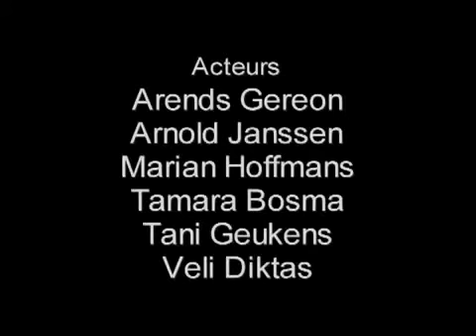ik verlies alles met pokeren,